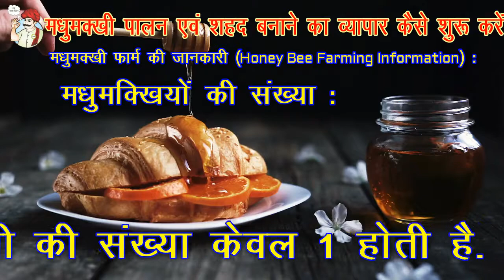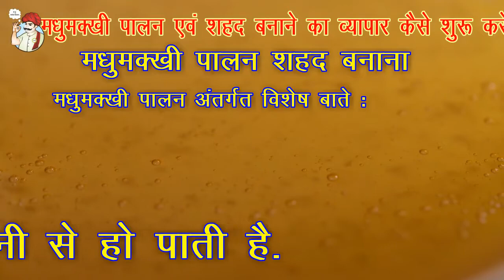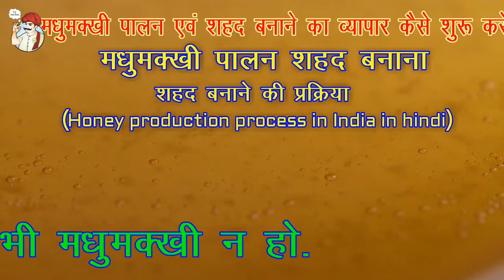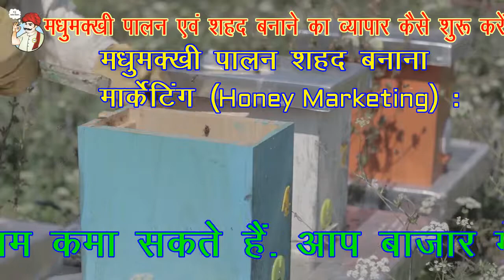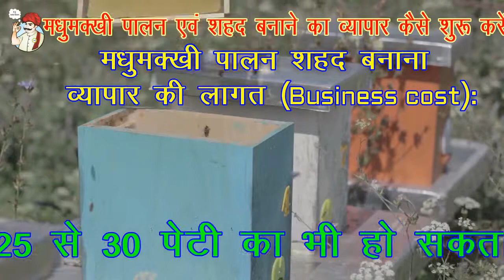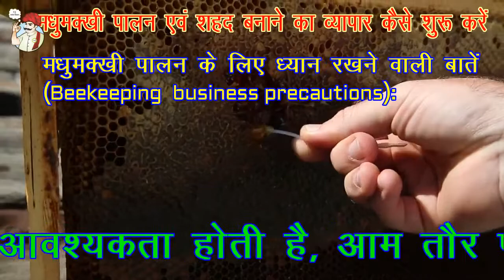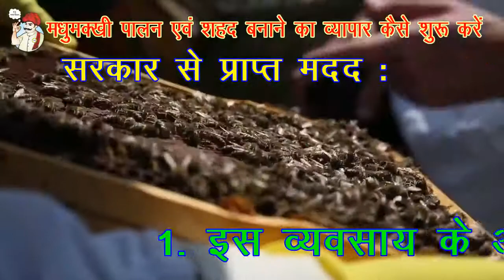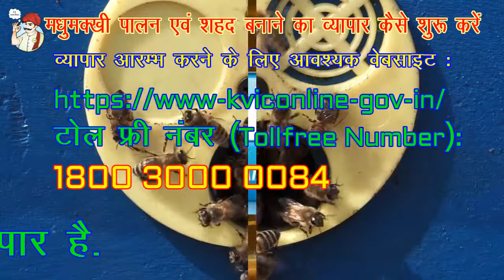मधुमक्खी पालन व्यापार की संपूर्ण जानकारी | Complete information about bee keeping and honey making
मधुमक्खी पालन एवं शहद बनाने का व्यापार कैसे शुरू करें संपूर्ण जानकारी | How to start Bee keeping and Honey Processing
मधुमक्खी पालन एवं शहद बनाने का व्यापार कैसे शुरू करें | How to start Bee keeping and Honey Processing business Plan in hindi
1. मधुमक्खी फार्म की जानकारी (Honey Bee Farming Information):

मधुमक्खियों की संख्या :
मधुमक्खियों की आयु :
मधुमक्खी पालन शहद बनाना
मधु के व्यापार की प्रक्रिया (Honey Business Process):

मधुमक्खी पालन (Honey Bee keeping and Farming in India ):
शहद प्लांट प्रोसेसिंग (Honey Processing Plant) :
प्लांट की लागत (Honey processing plant cost):

2. शहद बनाने की प्रक्रिया (Honey production process in India in hindi)

पैकेजिंग (Honey Packaging ):
मार्केटिंग (Honey Marketing):
लाइसेंस (License):
व्यापार की लागत (Business cost):
व्यापार से लाभ (Business profit):

3. मधुमक्खी पालन के लिए ध्यान रखने वाली बातें (Beekeeping  business precautions):

मधुमक्खी पालन का समय (Best time Time of beekeeping ):

सरकार से प्राप्त मदद:

व्यापार आरम्भ करने के लिए आवश्यक वेबसाइट :

सरकार ने इस व्यापार को प्रोत्साहित करने के लिए वेबसाइट जारी की है. इस व्यापार में सरकार से योगदान प्राप्त करने के लिए नीचे दिए गये वेबसाइट पर जाएँ.

टोल फ्री नंबर (Tollfree Number):

इस व्यापार में सरकार की सहभागिता सम्बंधित अधिक जानकारी के लिए ज़ारी टोल फ्री नंबर पर कॉल करें.

इस प्रकार यह व्यापार एक अच्छा लाभ देने वाला व्यापार है. आज कल अधिक लोग चीनी की जगह मधु का प्रयोग करते हैं, अतः यह काफी चलने वाला व्यापार है.